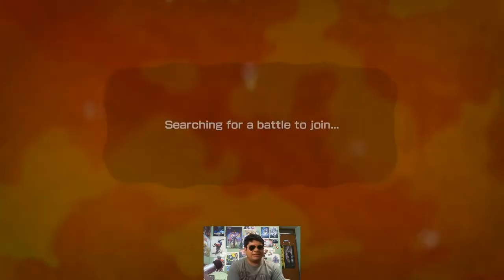La calle esta dura - Splatoon el Camino a S #1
Esta vez estoy decidido a subir la escalera de violencia y dolor que es Splatoon rankeado y este tren no para hasta que pase la ultima estación y se descarrile de tanto HYPE!